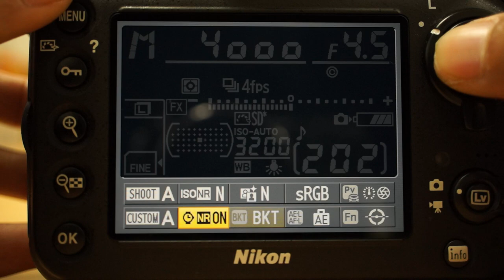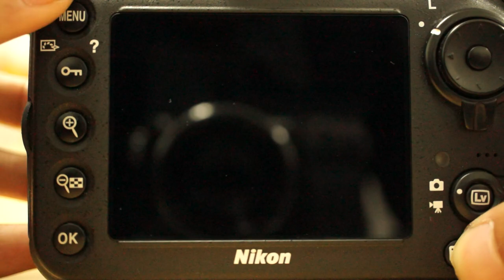Nikon D800 Info Menu